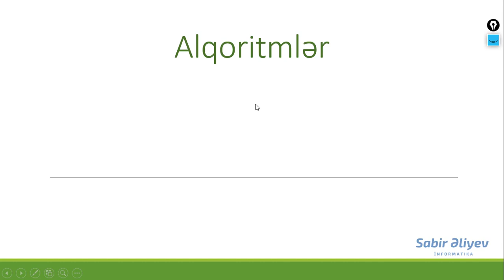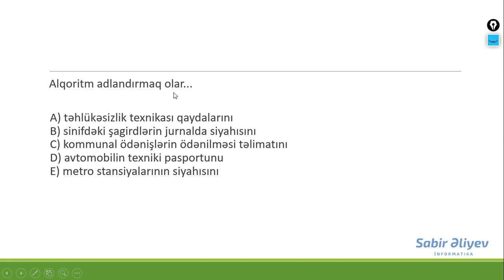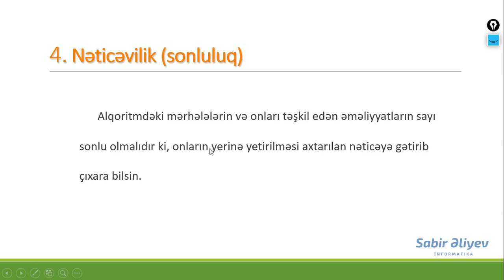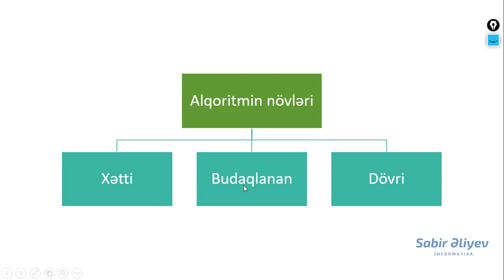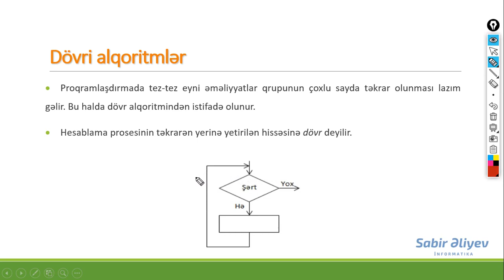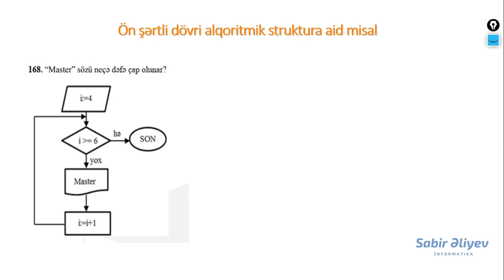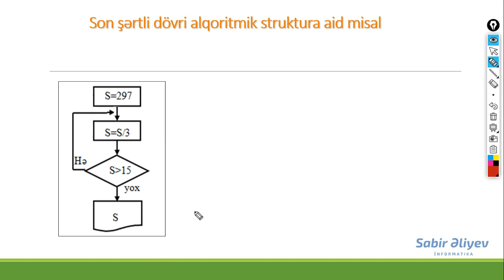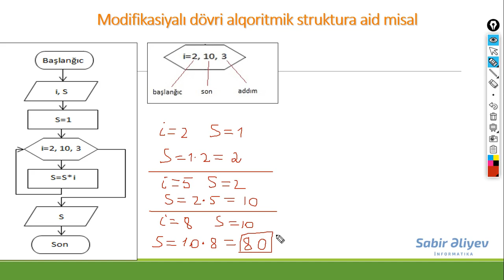Alqoritmlər (dərsin video-izahı)